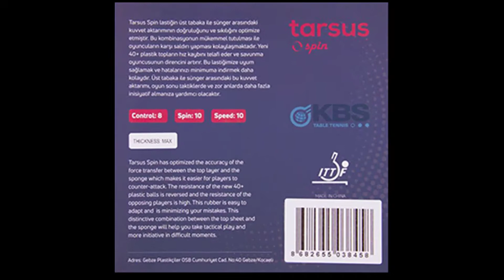BİLAL SELİM TOK - MİRAÇ KAHRAMAN (KBS MTDSK - FENERBAHÇE) MAÇ 2 TMTF 2021- 2022 SÜPERLİG 4. ETAP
BİLAL SELİM TOK
MİRAÇ KAHRAMAN
KBS MTDSK
FENERBAHÇE
TMTF 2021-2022 SÜPERLİG 4. ETAP MÜSABAKASI
Çekirge Kapalı Spor Salonu
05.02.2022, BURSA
ÖZET